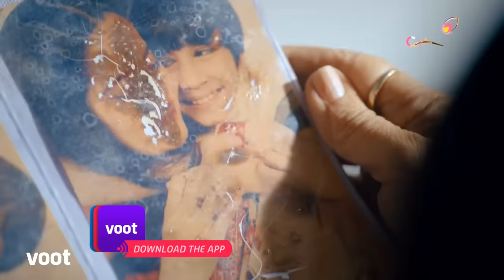Fanaa - Ishq Mein Marjawan | फना - इश्क में मरजावां | Episode 11 | 14 February 2022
After being released from jail, Ishaan realises that he is being targeted and resolves to unearth the truth. He tries to contact Pakhi to sort out their misunderstandings, but she ignores his calls. Has Agasthya succeeded in separating the couple?

Pakhi's seemingly perfect life is being twisted by her beloved friend and her obsessive lover, Agasthya! He uses technology to track her presence and win her love. But, will he? Watch this thriller full of scandalous secrets and a love story like no other.